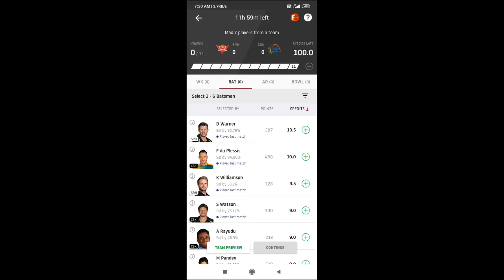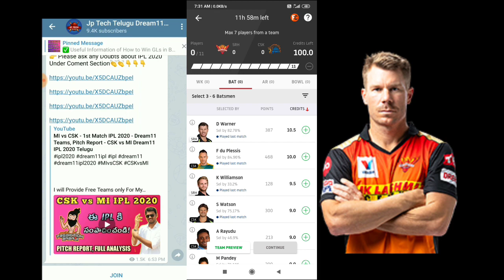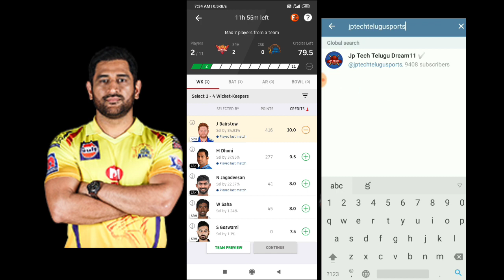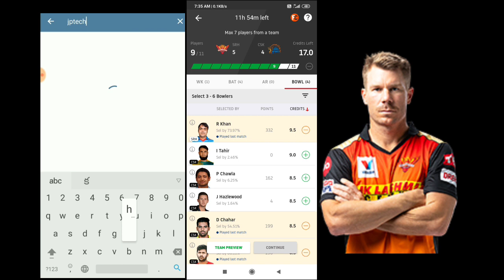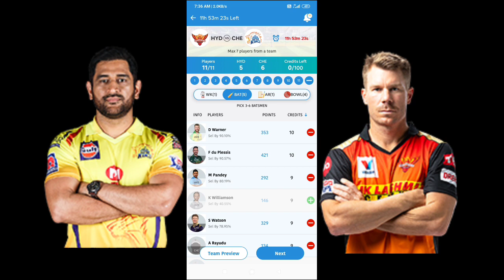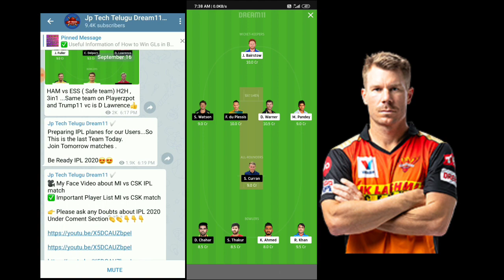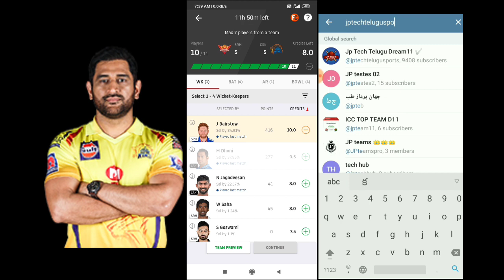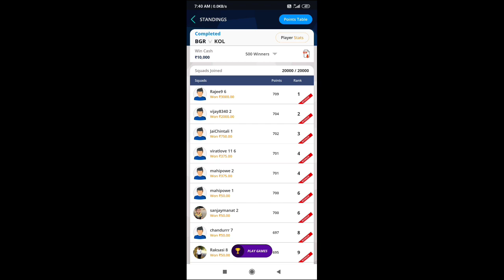CSK vs SRH IPL 2020 Dream11 - Chennai super Kings vs Sunrisers Hyderabad Today Preview Telugu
I will Provide Free Teams only For My Subsribers.

Try  you team  with using This preview
👇 Today IPL match prediction
Sunrisers Hyderabad vs Chennai super Kings IPL 2020

IPL 2020 Live Guide App & Players Stats in Playstore (player info)

For Free teams :
Or
search Jp Tech Telugu in Telegram

Best Fantasy Cric Sites jn INDIA
Playerzpot ( All India withdraw& PAYTM also)
100% Deposit Bonus Free
100 free Bonus Registered

Referral ID : JPTECH